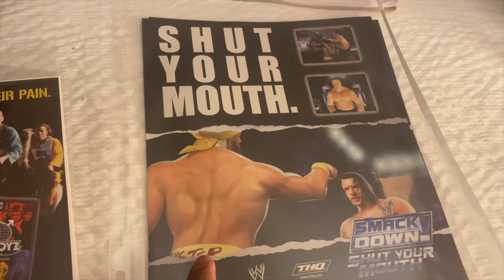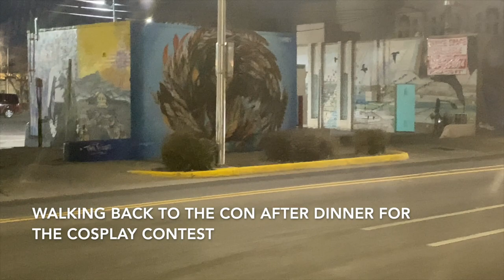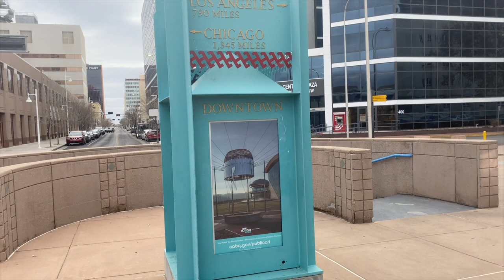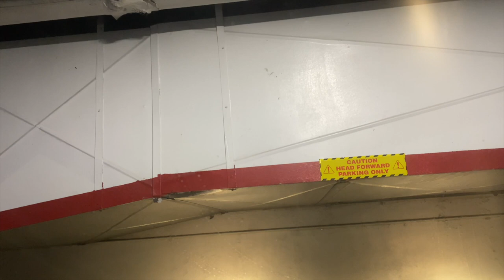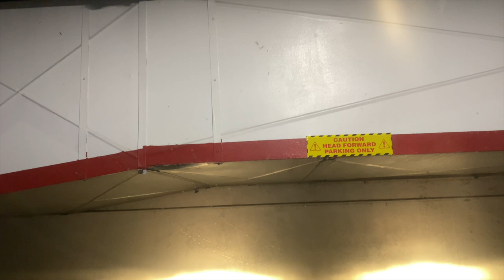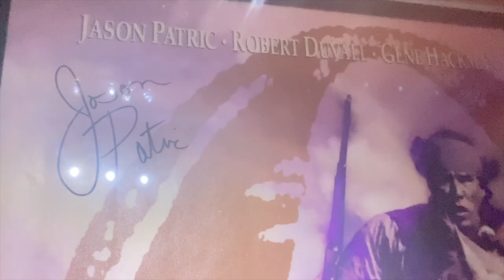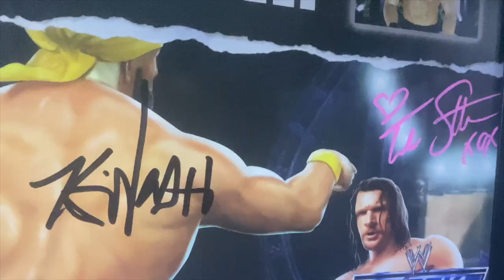Albuquerque Comic Con 2024 | Apache's Adventures Episode 4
Here I return to New Mexico for the first time in 8 years and attend this con for the first time! Join me as I meet Trish Stratus, Booker T, Kevin Nash, Jason Patric, Bam Margera, and Keone Young!